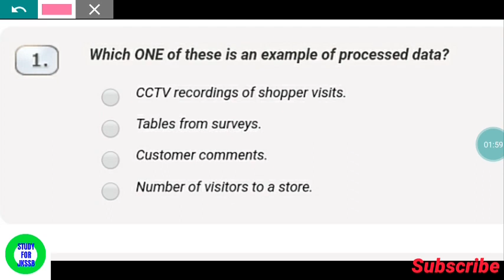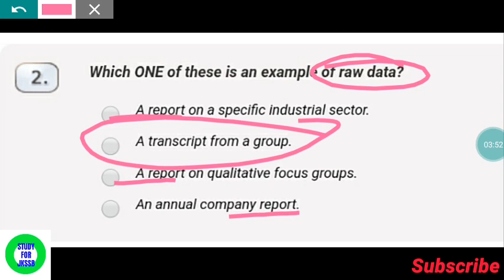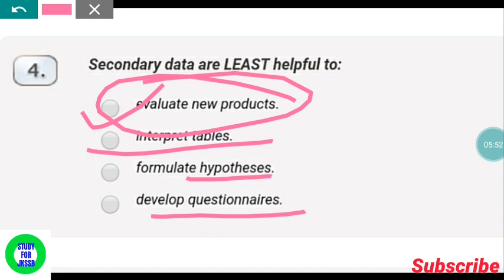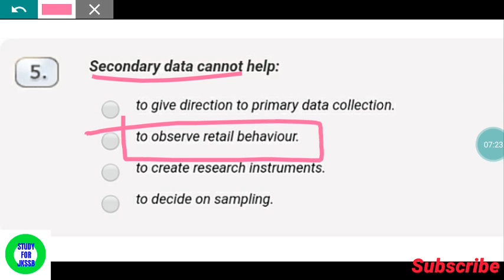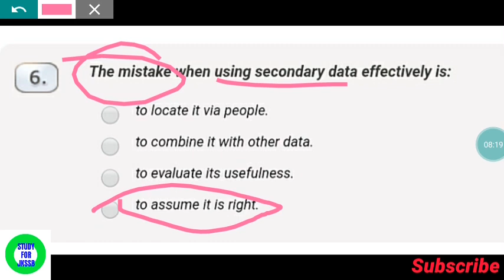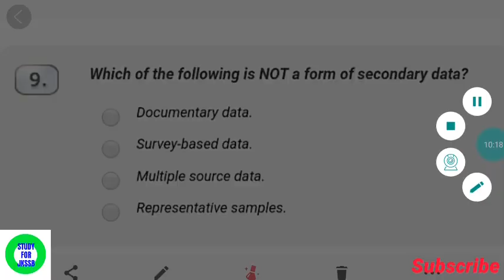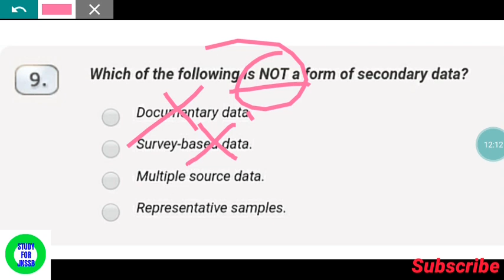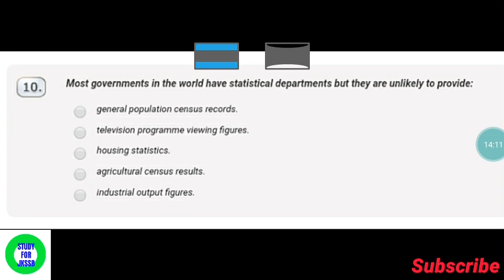Methods of Collecting Primary and Secondary data// Jkssb accounts assistant // MCQ (Part-1)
Study For Jkssb (official)

Study_for_Jkssb
Thanks !!!

Study_for_Jkssb
Thanks !!!